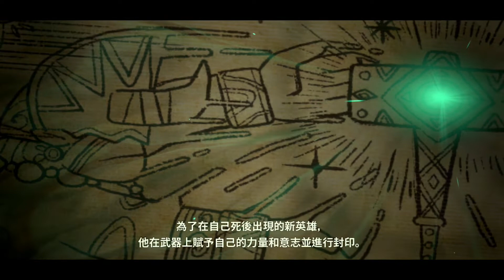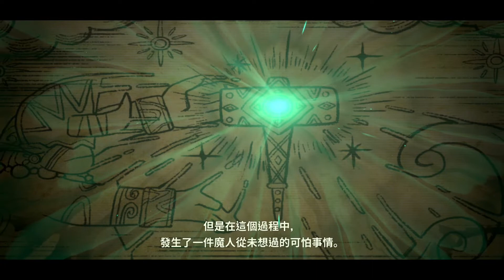【二之國：交錯世界】新活動！古代魔人( ◕‿‿◕ )【活動玩家】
00:00 前導
03:34 羊駝
05:04 官方吐槽w?
05:41 喵
11:30 魔人的故事
13:15 兩個露西
14:19 到處都是敵人!
17:07 魔人長這樣

下次見ε(*ﾟ▽ﾟ*)зﾞ